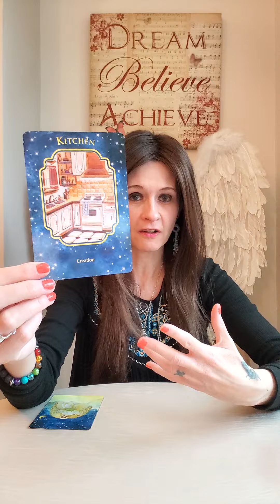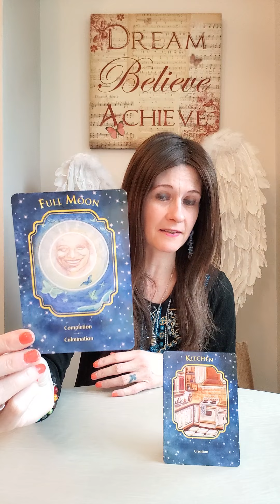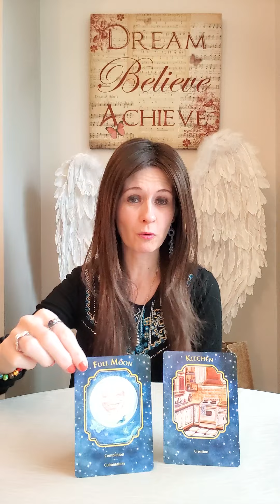Daily Twin Flame Angel Message Sunday 29 January 2023 😇 What's Cooking In Your Kitchen?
💛 Angel Dreams Oracle